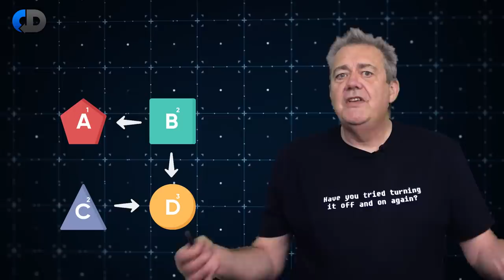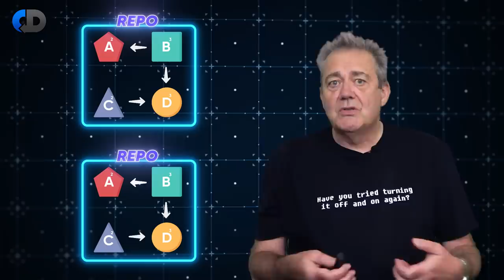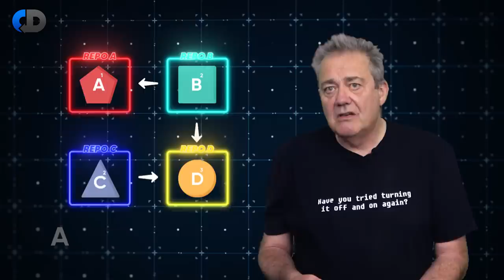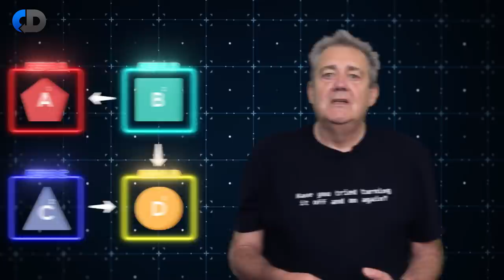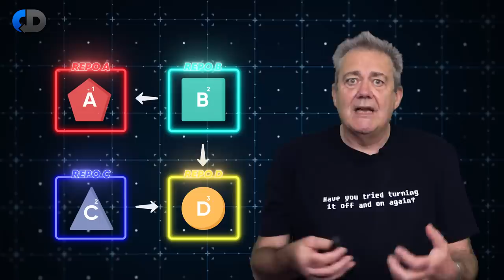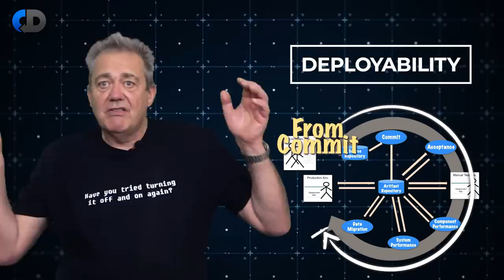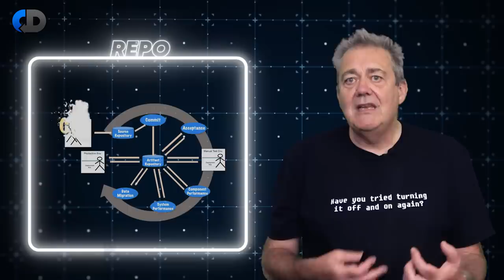Monolith vs Microservices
Monolith vs Microservices - which should you build? As ever in software development, each has its benefits and its downsides. What is a monolithic architecture in this sense, and what are microservices?

One useful perspective on this is what is the scope of change that you need to evaluate before release, and how easy is it to make, and evaluate those changes. To put that another way, if we think about this from the perspective of version control, should you store your changes in a single mono-repo or in multiple-repos?

In this episode, Software Engineering expert Dave Farley looks at this problem from the perspective of Continuous Delivery and explores some of the trade-offs, and while he’s doing that he rules-out a very common, but wasteful approach to SW design and architecture.

📧 FREE MICROSERVICES 'HOW TO GUIDE' 📧

Sign up for the CD mail list and get Dave’s free guide on How to Get Started with Microservices

🚨 My "TDD & BDD: DESIGN THROUGH TESTING" Course is Available NOW! 🚨

Learn to write great tests, and how to use those tests to improve the design of your software: with step-by-step guidance and demos by Dave Farley, and practical exercises for you to learn TDD and BDD. Available to start now!

📚 BOOKS:

📖 Dave’s NEW BOOK "Modern Software Engineering" is now available here ➡️